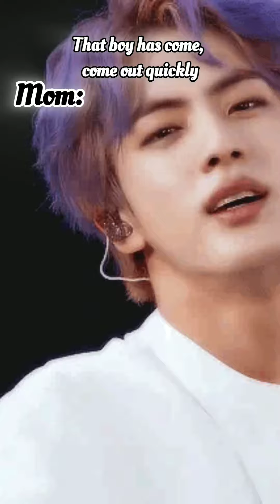when you are running from your marriage 😂😂bts